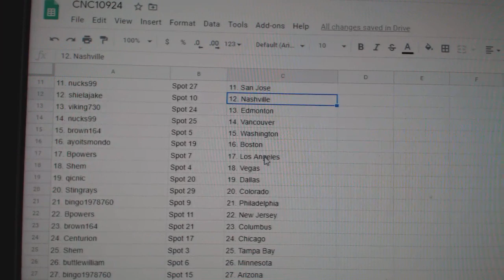Team Randoms - C&C GB #10,924